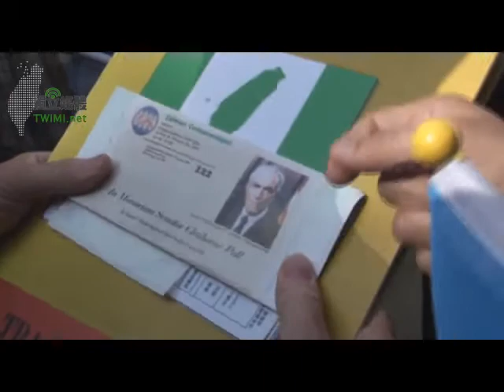20090410 紀念台灣關係法30年 AIT前和平祈禱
今天為紀念台灣關係法立法30周年，公投護台灣聯盟及本土各社團、基督教長老教會、義光長老教會及婦女團體至AIT美國在台協會，舉辦和平祈禱。

「台灣關係法」（Taiwan Relations Act, TRA）於1979年4月10日由美國前總統卡特簽署後實施，並回溯到1979年1月1日正式生效，在當時台美斷交情況下，台灣關係法對台灣提供安全承諾，並成為台美各層次的交流基礎。美國在台美斷交後制定「台灣關係法」，特別的是，它是一個以美國國內法來規範雙方關係的法條，法案的內容是在保障台灣安全與各種權利。

今天的活動中由基督教長老教會羅榮光牧師朗誦祈禱文，並由蔡丁貴教授將台灣和平獨立祈禱文交給AIT官員，整場活動在民眾祈求台灣獨立的口號中和平結束。